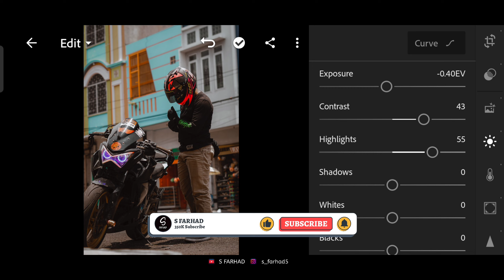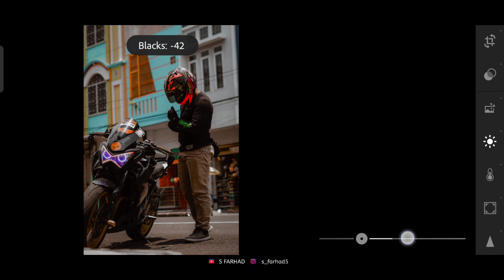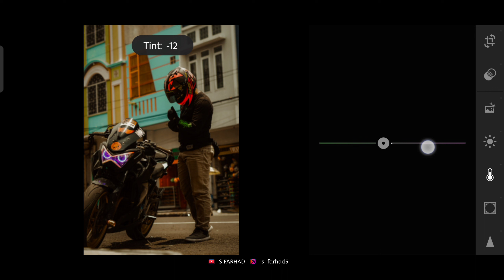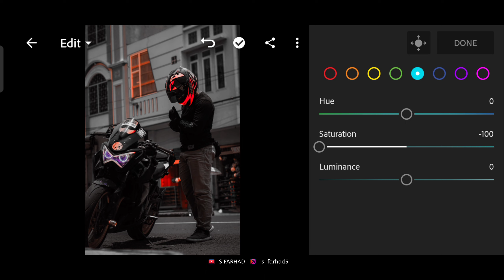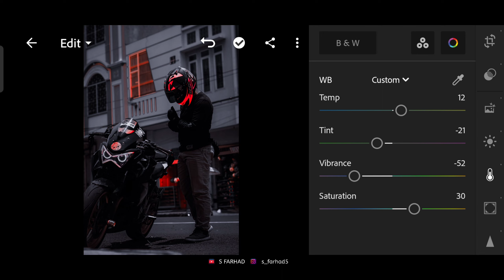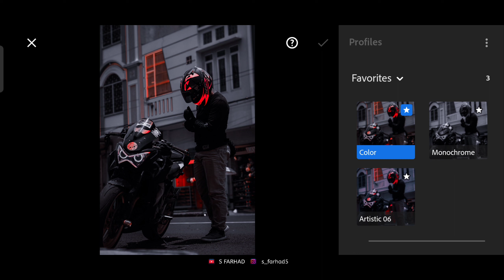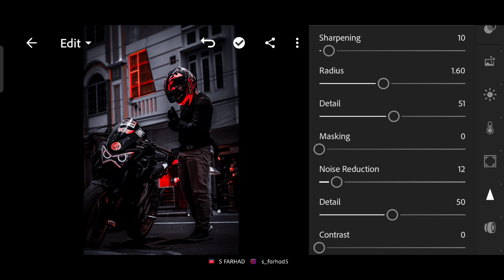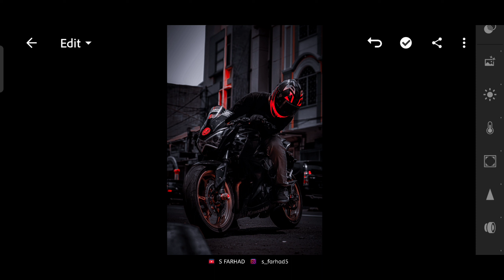Special Dark Bike Photography Preset Editing - Lightroom Presets Free Download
In this video I'm going to show you, Special Dark Bike Photography Preset Editing - Lightroom Presets Free Download

▶ How to Collect Passwords!

• Watch the video from the beginning without avoiding any type
• The password will appear  as  a (i) card  at the upper right corner of the screen
• If you download or save the video, you will fail to get the password
• Make sure the password appears at any time in the video's (i) -button

🎧  Background Music Collection :
Song : Acejax feat. Danilyon - By My Side

⚠ WARNING
🚫 No one will re-upload our presets
🚫 Do not sell without permission
🚫 No one will upload the video again
🚫 The passwords you enter in the comments section below will be blocked